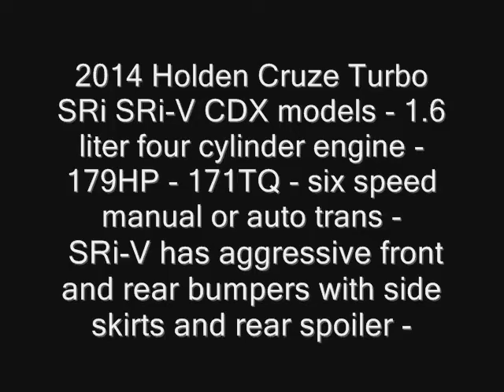2014 Holden Cruze Turbo SRi SRi V CDX New Model next gen redesign turbocharged 2013 v spec 480p